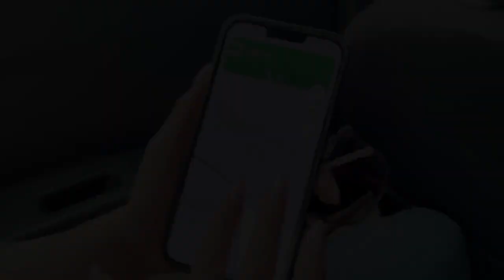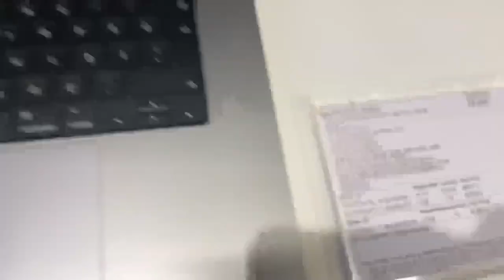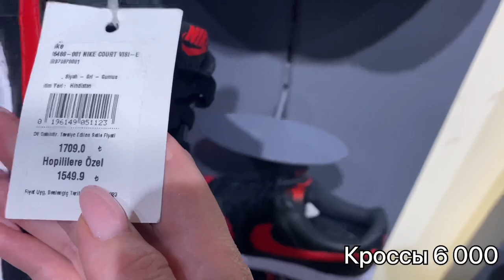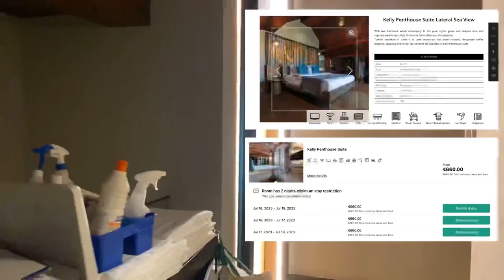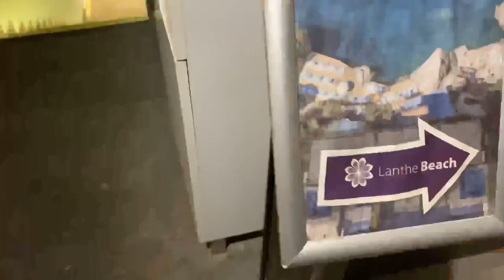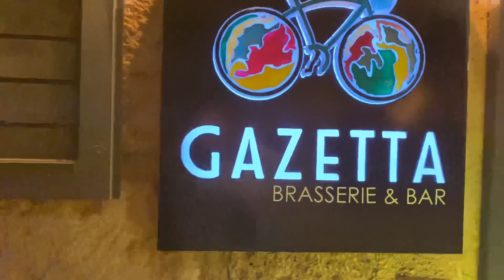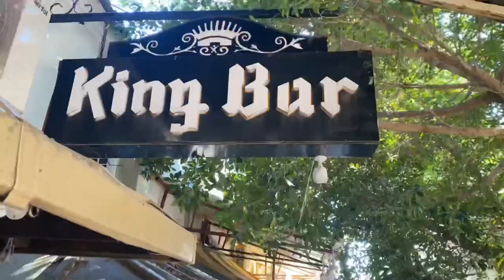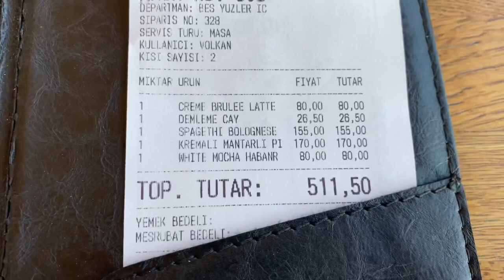усатыйVLOG 45.2 / Турция 2023 / Анталия / Perge Hotel / Kaleici / MADO / MarkAntalya / Roberts Cafe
Второй выпуск из нашего путешествия в Анталию в начале весны 2023 собрал в себе обзоры на:

Отель Cap d’Perge (сразу два номер - самый дешевый и шикарный пентхауз)
Прогулка по Старому городу (Kaleici)
Праздник Рамадан в парке
Порт Антальи
ТЦ МаркАнталья
Кафе МАДО и Робертс
И много много другого

Кто планирует поехать в Анталию летом - обязательно к просмотру!